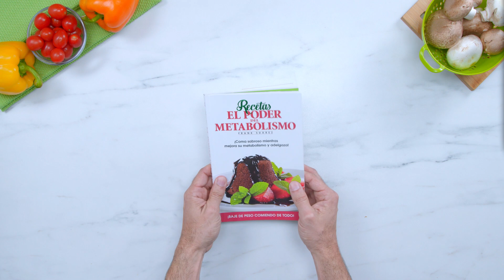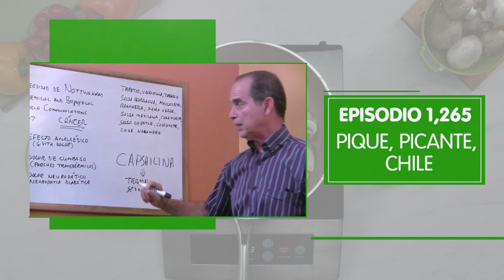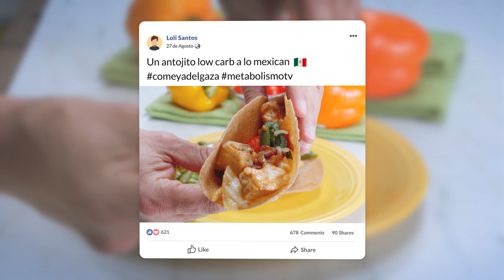Receta 3x1 - Alambre de Pollo Y Ejotes Salteados - Come Y Adelgaza